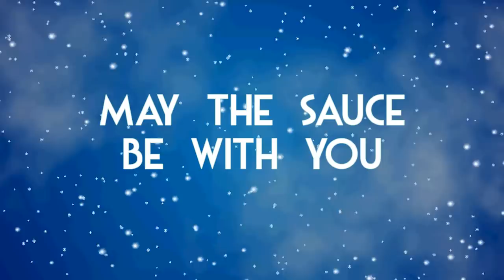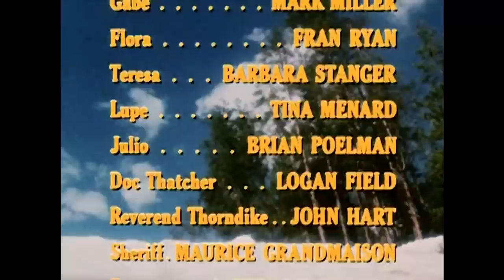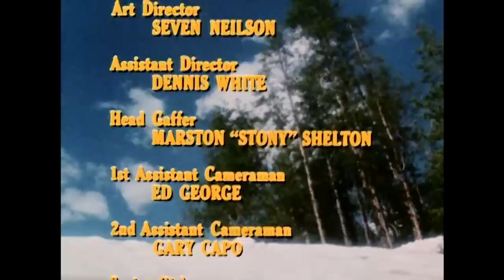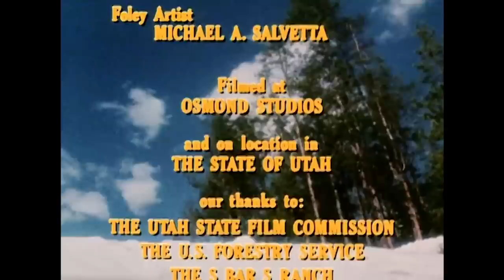Christmas Mountain (1981) HOLIDAY SPECIAL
THE STORY OF A COWBOY ANGEL
Starring: Mark Miller, Slim Pickens, Barbara Stanger
Director: Pierre De Moro

Inspired by the ghost of an outlaw, a down-on-his-luck drifter shows a heartless town the true meaning of Christmas.